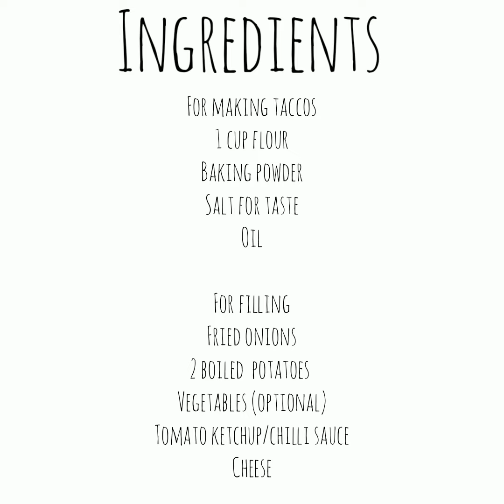CRISPY POTATO TACOS | TACOS RECIPE | Aapna kitchen |Homemade Dominos Style In Tawa 😁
Preparing tacos at home was never so easy😅 but in this video, we will cook together Potato Taco which is a very popular recipe and is absolutely delicious made with easy Indian ingredients and methods😊

You can also join me on instagram @neharika_aries ❤

With love ~
Cooking with Shabnam 🍽